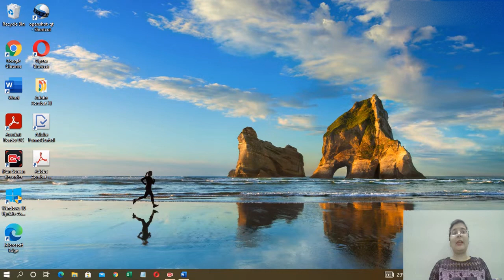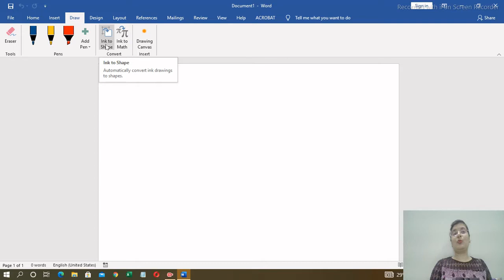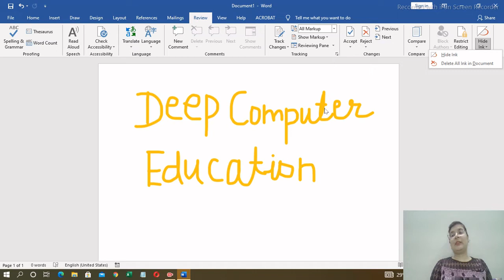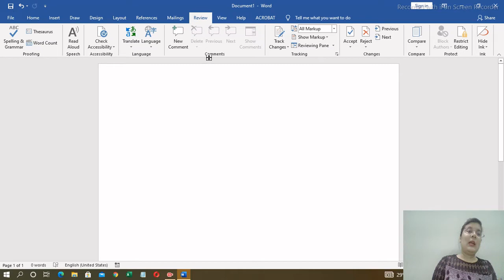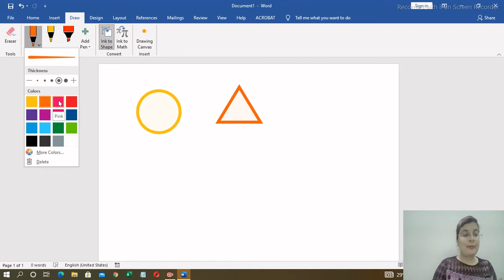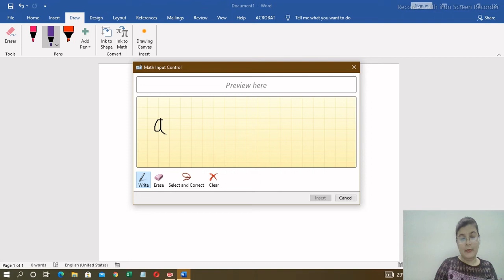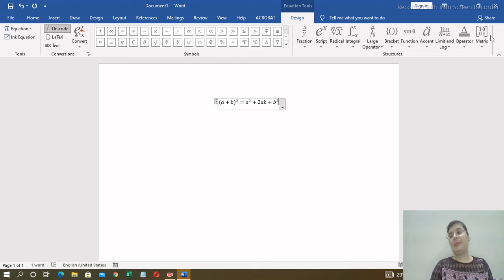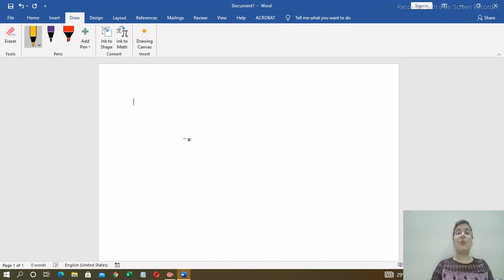Draw tab (Hide ink) in MS Word 2019 | How to use draw tab & hide ink feature in MS Word 2019?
In this video you will be able to learn about hide ink feature in Review tab & draw tab in MS Word 2019.